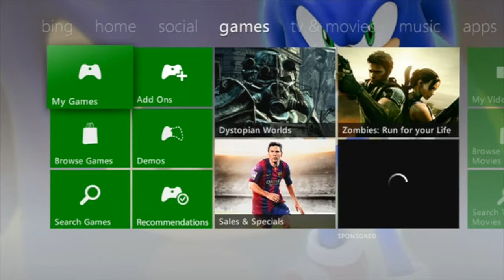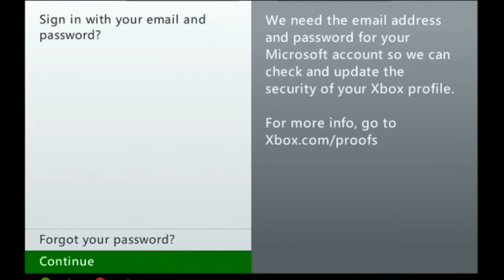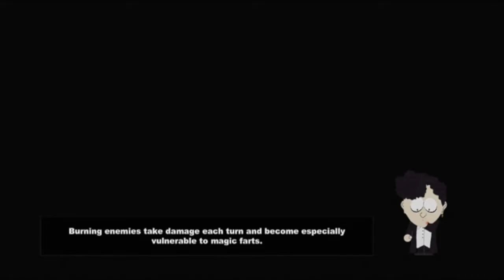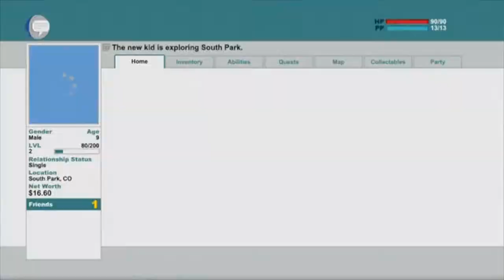cartmans a kitty cat hole|south park the stick of truth part 1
mt first xbox playthrough gong up a little late (because i had such a hard time uploading it)